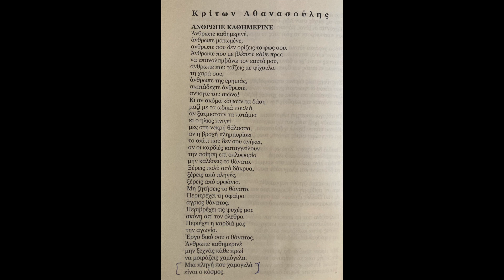Ποιήματα της Παρασκευής 489. Άνθρωπε καθημερινέ - Κ. Αθανασούλης